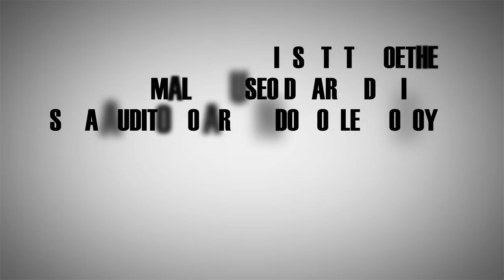V Festival Al este de Lima - 2014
Quinto Festival de Cine de Europa Central y Oriental "Al este de Lima" un espacio independiente que difunde la mejor cinematografía del Este y Centro Europeo y el Cáucaso.